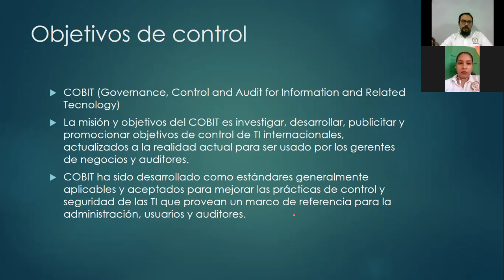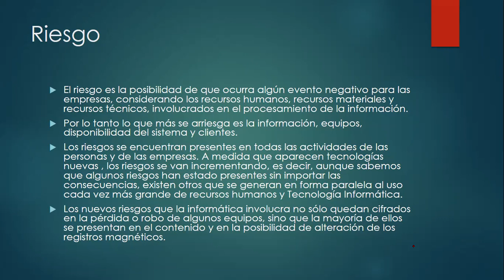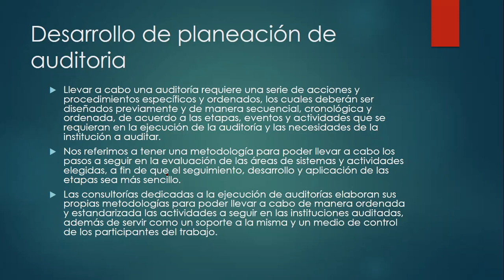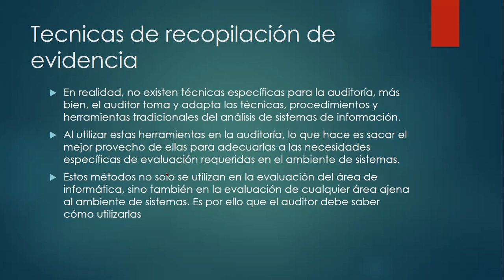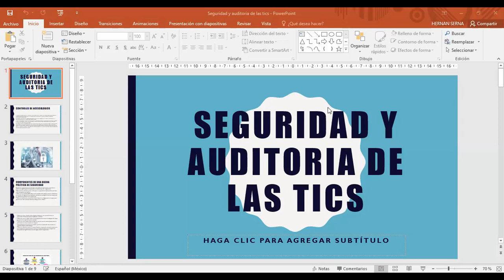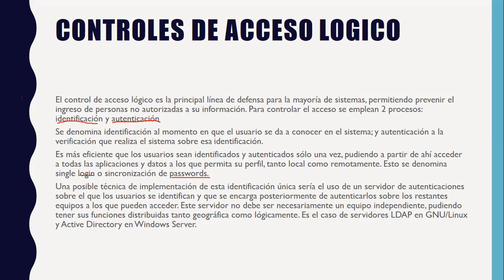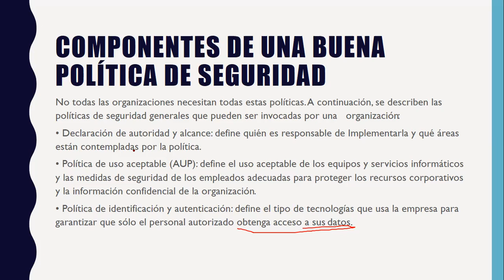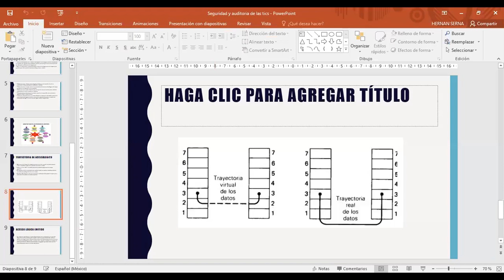LETIC 8° CLASE 2 DE TUTORIA HERNAN SERNA 22-OCT-2020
LETIC 8° CLASES DE TUTORIA "SEGURIDAD Y AUDITORIA DE LAS TIC" Y "GESTION DE PROYECTOS DE SOFTWARE" HERNAN SERNA 22-OCT-2020